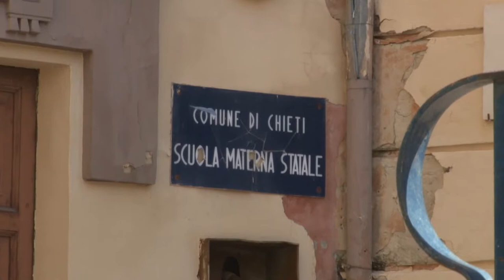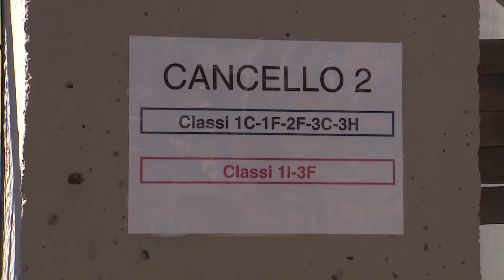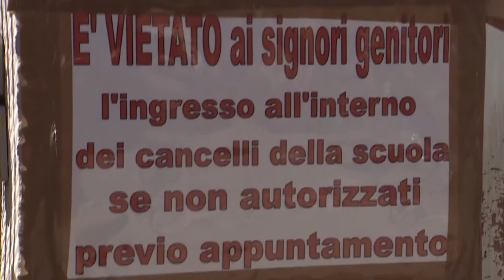Chieti. Scuole al via: Comune al lavoro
A pochi giorni dall’apertura delle scuole a Chieti l’Amministrazione Comunale è costantemente al lavoro per assicurare un sereno avvio delle lezioni